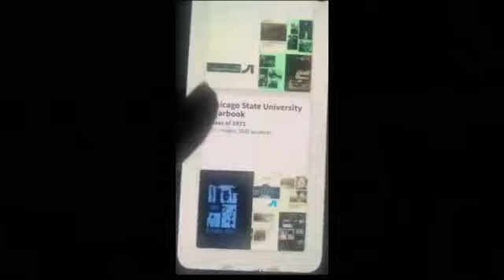Chicago S University allegedly wiped the 1979 yearbook from their website to protect Tinubu's image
Chicago S University allegedly wiped the 1979 yearbook from their website to protect Tinubu's image#oletinubu

KINGS MEDIA IS A 24H GENERAL ENTERTAINMENT CHANNEL, WE CREATE AND UPLOAD ALL KIND OF GREAT NEWS FOR YOUR VIEW, EXPECIALY, BIAFRA NEWS, NIGERIA NEWS, WORLD NEWS, AFRICAN NEWS, VIDEOS AND POLITIQUES